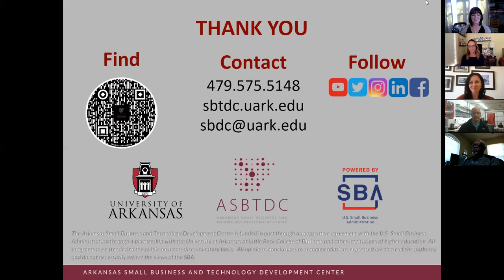ASBTDC Lunch Break: Photo Editing Like a Pro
Let’s talk! You’re always on the run as a small business owner. Even if you have time to pause and capture a moment or a product, who has time to edit it!? Nikki Toth has some simple solutions and professional guidelines for you to follow so you feel less stressed and more confident in your ability to edit photos from your phone.